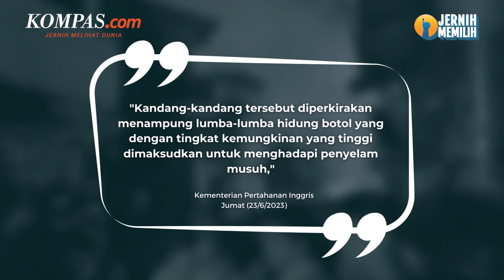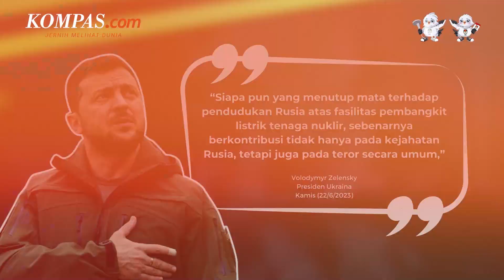Wagner Ancam Serang Rusia | Jembatan Crimea Hancur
Konflik antara Rusia dan Ukraina memasuki hari ke-485 hingga Jumat (23/6/2023). Konflik ini berlanjut dengan Prigozhin tuding Rusia serang kamp Wagner hingga Rusia dituding melatih lumba-lumba untuk serang Ukraina.
Konflik tentara bayaran Rusia Wagner dengan Kementerian Pertahanan Rusia makin meruncing. Kali ini, pemimpin Grup Wagner, Yevgeny Prigozhin menuding tentara Rusia menyerang kamp belakang Grup Wagner dengan rudal.
Jembatan yang menghubungkan Ukraina selatan dan semenanjung Krimea diilaporkan rusak. Terkait hal ini, Rusia lantas menuding bahwa Ukraina merupakan pihak yang bertanggung jawab.
Inggris melaporkan bahwa citra satelit menangkap aktivitas Rusia yang tengah meningkatkan populasi lumba-lumba hidung botol di wilayah Semenanjung Crimea. Mereka menyebut Rusia mengadopsi lumba-lumba itu untuk dilatih melawan pasukan Ukraina.
Presiden Ukraina Volodymyr Zelensky menuding Rusia tengah mempersiapkan serangan di PLTN Zaporizhzhia. Zelensky menyebut informasi ini didapatkannya dari pihak intelijen.
Penulis: Irawan Sapto Adhi
Penulis Naskah: Rizkia Shindy
Narator: Rizkia Shindy
Video Editor: Dina Rahmawati
Produser: Rose Komala Dewi